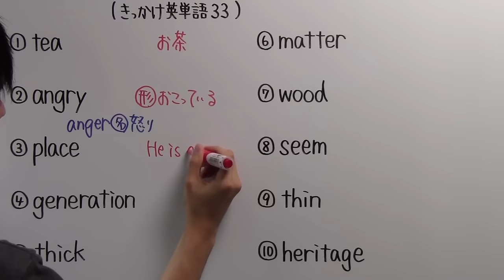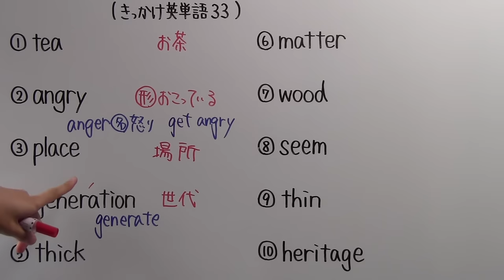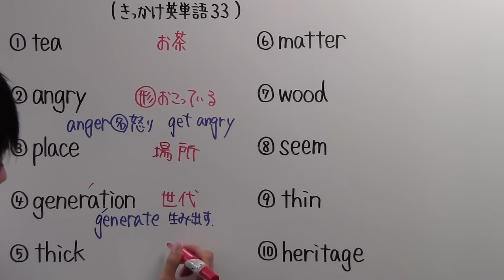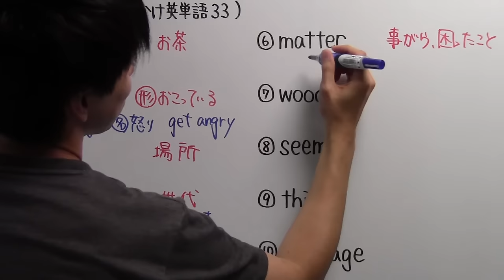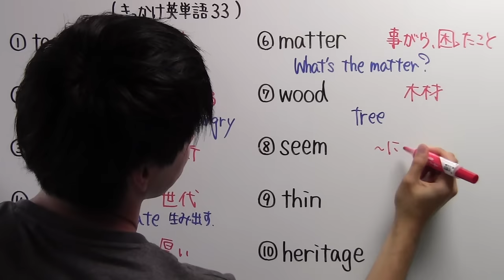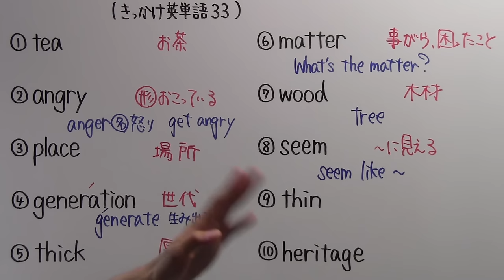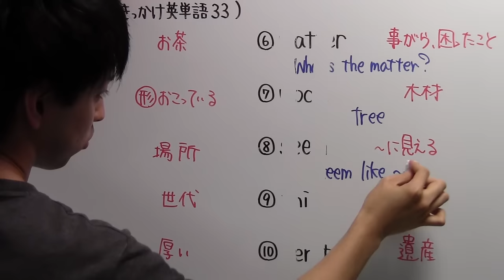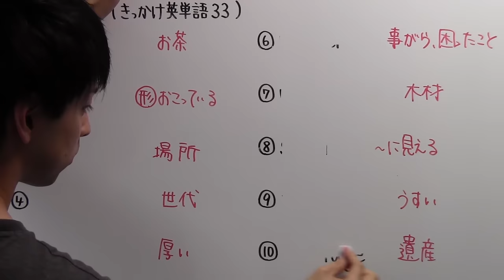【きっかけ英単語－３３】